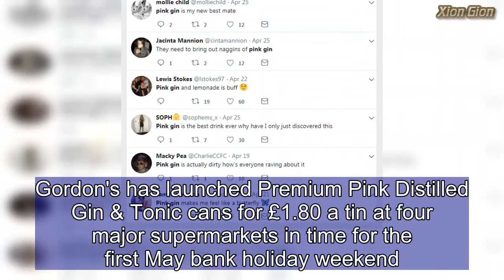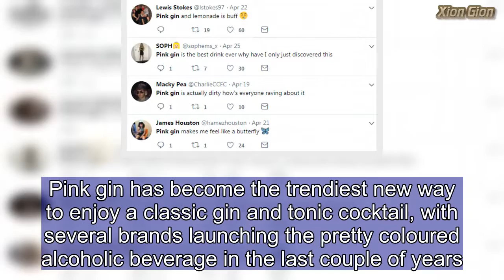It’s pink gin… in a TIN! Gordon’s launches its summer tipple in a can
With its pretty pale colour and flavour of raspberries, pink gin is the perfect springtime tipple.But now the popular alcoholic drink is available in pre-mixed tins with tonic - and gin fans are going wild for them.Gordon's has launched Premium Pink Distilled Gin & Tonic cans for £1.80 a tin at four major supermarkets in time for the first May bank holiday weekend.Gordon's Pink Gin, which launched last year, is said to taste of raspberries and redcurrants with a touch of juniper.It has now been pre-mixed with Schweppes Tonic in tins, which are on sale at Asda, Morrisons, Tesco and the Co-op. Gordon's recommends drinking the pre-mixed G&Ts straight from the tin.    Share this article   Share  However if you have a little more time on your hands, you could also serve them in a wine glass with ice and a fresh strawberry cut into wedges.Pink gin has become the trendiest new way to enjoy a classic gin and tonic cocktail, with several brands launching the pretty coloured alcoholic beverage in the last couple of years. Last week, British-made Pinkster Gin, launched a box of pink gin containing the equivalent of four large bottles of gin.It's said to give you 100 gin serves as it contains three litres of liquid.However it is pricey at £135 but Pinkster says it will save you £15 on buying four glass bottles.